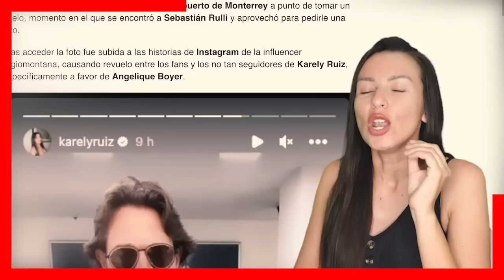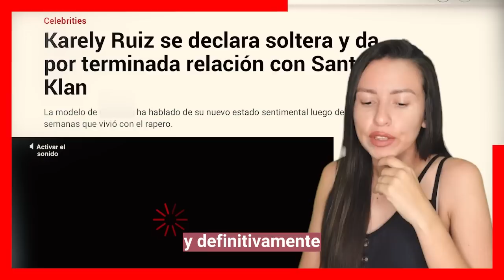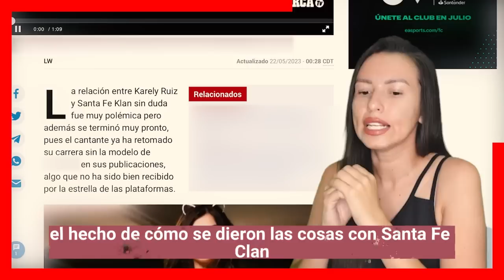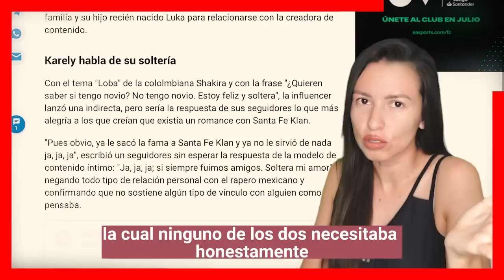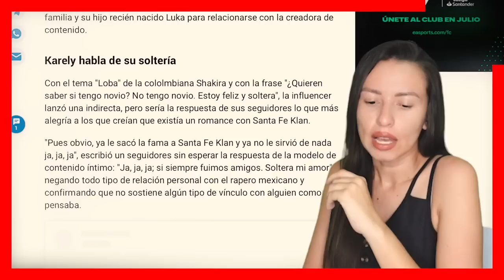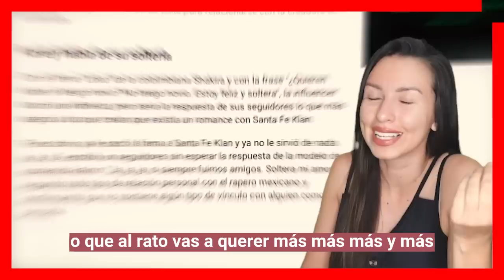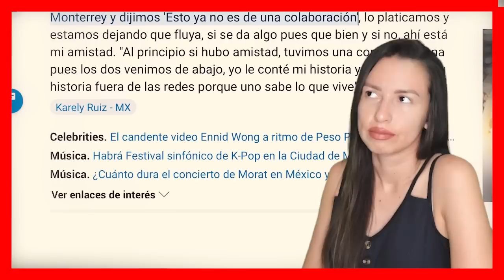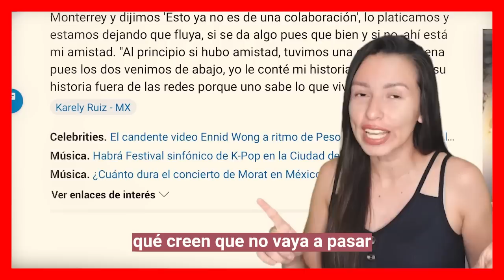🔥🔥 ¡ 𝗔𝗻𝗴𝗲𝗹𝗶𝗾𝘂𝗲 𝗕𝗼𝘆𝗲𝗿 𝗘𝗻𝗳𝘂𝗲𝗿𝗲𝗰𝗲 𝗖𝗼𝗻𝘁𝗿𝗮 𝗞𝗮𝗿𝗲𝗹𝘆 𝗥𝘂𝗶𝘇 𝗽𝗼𝗿 𝗥𝗘𝗦𝗕𝗔𝗟𝗢𝗦𝗔 𝗬 𝗗𝗘𝗦𝗖𝗔𝗥𝗔𝗗𝗔 𝗖𝗼𝗻 𝗦𝗲𝗯𝗮𝘀𝘁𝗶𝗮𝗻 𝗥𝘂𝗹𝗹𝗶 ! 😱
¿Qué le pasa a Angelique Boyer?
Angelique Boyer luce renovado look e impacta a todos sus seguidores con el cabello corto y oscuro. La actriz decidió iniciar el 2022 con cabello corto y de tono oscuro. La imagen de su nuevo aspecto fue publicada en su cuenta de Instagram.angelique boyer edad
¿Quién fue el gran amor de Sebastián Rulli?
Hay un antes y un después para Angelique Boyer, quien años atrás fue flechada por Cupido al iniciar un noviazgo con Sebastián Rulli, una relación que ha cobrado fuerza con el paso del tiempo

Bitcoin:
Trading:
ecommerce: